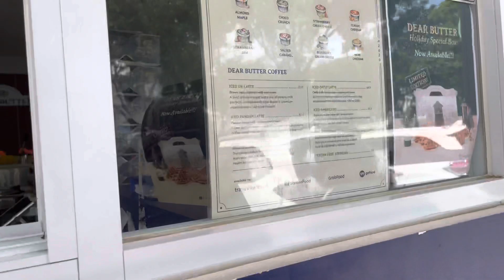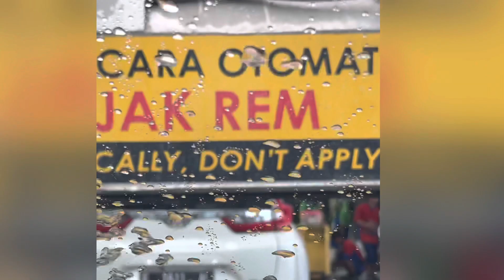Nafeeshah’ Daily | cari sarapan hari minggu 🥰🍜😋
Instagram ; nafishahfzyh
TikTok; nfshfzyh